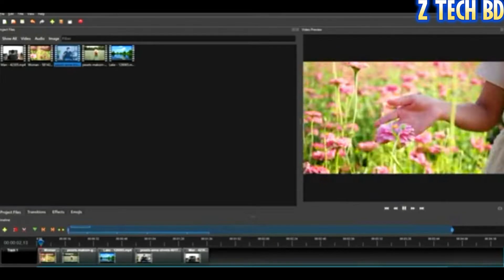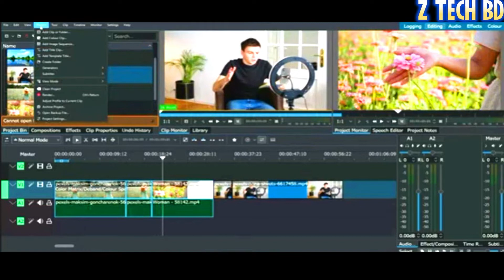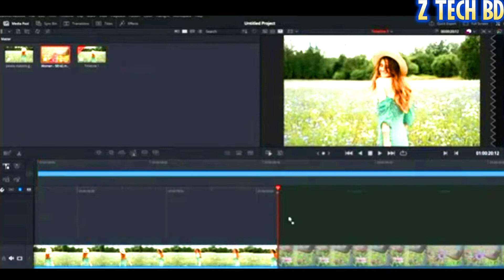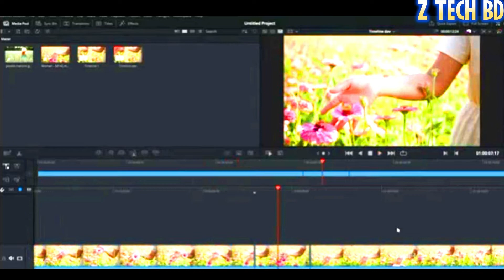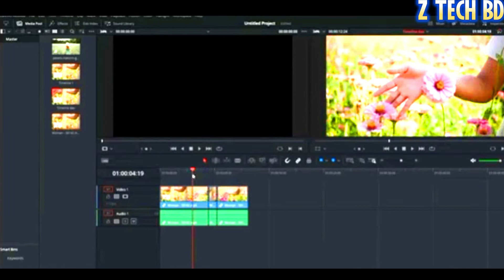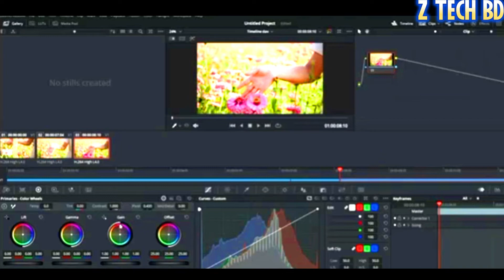free video editing software - free video editing software windows - PC video editing software free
The Top 6 Free Video Editing Programs Without Watermark for Windows, Mac OS X, and Linux in 2020 include: kya aap free video editing software dhun rahe hai computer aur laptop system ke liye lekin nahi pata nhi konse software free hai 100%, ab internet mein agar aap dhundoge to aapko bahot sare software mil jate hai free hote hai lekin limited features k sath but is video mein mene 6 aise software

z tech bd_ for real information .you can trust

z tech bd " is one of the popular tech-based YouTube channels. Bringing you quality tech tutorials and  Smartphone & gadget reviews in Bengali.